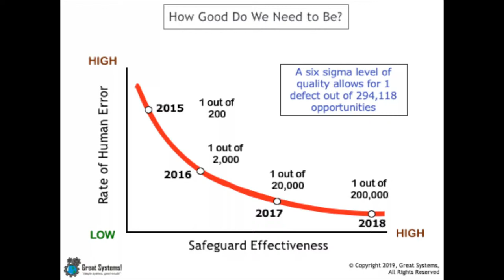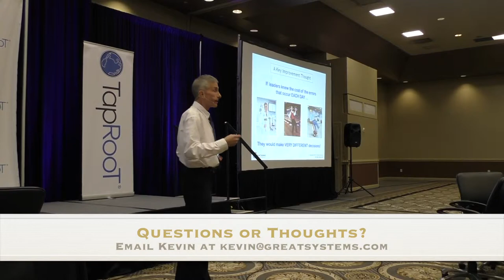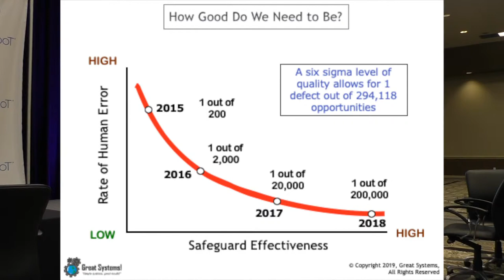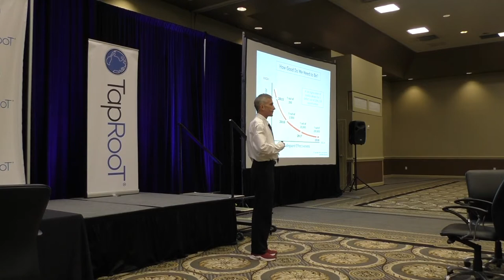How Good Do We Need to Be?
How 'error free' do your work processes need to be? How effectively do your work system designs and safeguards support this goal? In this video clip, Kevin McManus talks about the challenges of sustaining defect free performance levels and what is needed to help move closer to such a goal.